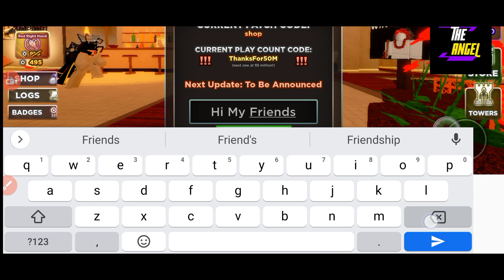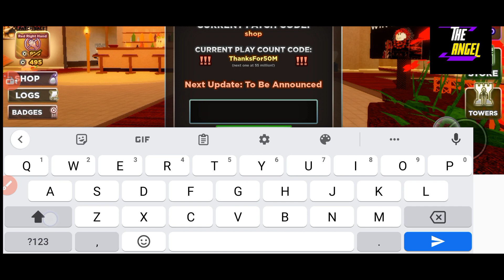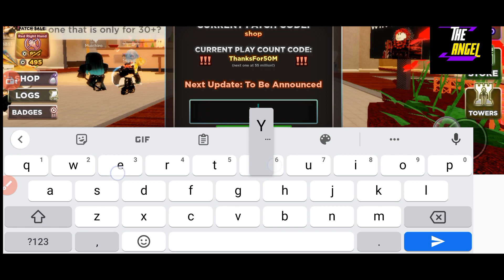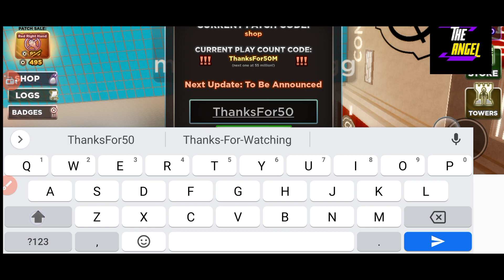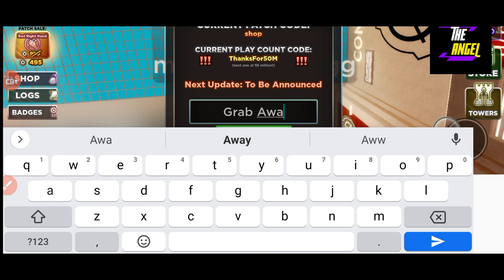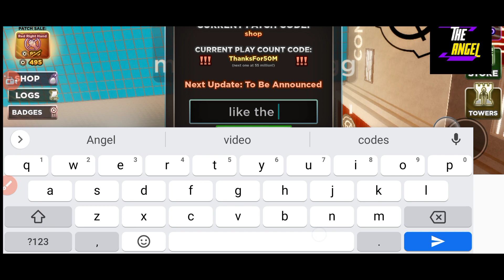⭐ ETA-11 ⭐ SCP TOWER DEFENSE CODES - ROBLOX SCP TOWER DEFENSE CODES - SCP CODES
Finally new and working scp tower defense codes are here for all of you. Watch the video till the end and grab all codes.

Thanks